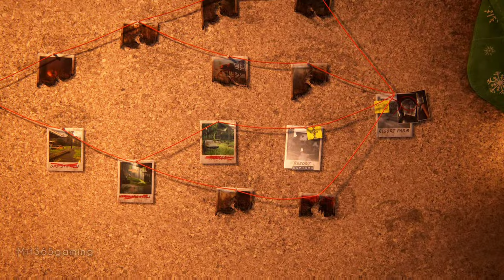The Last of Us 2 No Return Custom Run [ 4K ]ALL MODS ON- MEL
The Last of Us 2 No Return Custom Run [ 4K ]ALL MODS ON- MEL noreturn tlou2noreturn mel ellie Hi!
I hoe you're enjoying my videos.
Intro 0:00
E1  0:42
E2  6:12
E3 10:24
E4 16:08
E5 21:52
Boss 26:04
Here's my latest gameplay video of The Last of Us 2 No Return as MEL with all MODS ON
In an encounter therefore I got 5x + multiplier and I earned almost 2200 + points in single encounter.
I completed the challange in moderate difficulty but with mods on the difficulty at times get higher with INVISIBLE ENEMIES, INCREASED ENEMY HEALTH, SPEED and at times ENEMIES Dropping Bombs.